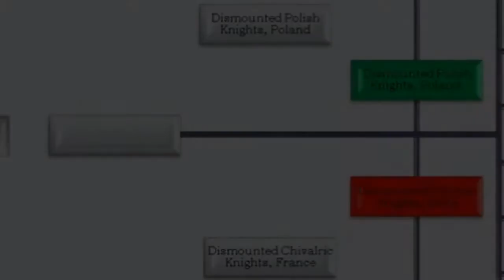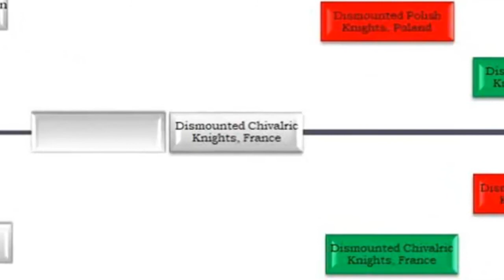Medieval II: Total war - SEMI FINAL - Dismounted Polish Knights vs Dismounted Chivalrik Knights.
Melee Infantry Tournament 2022.
Medieval II: Total war - 1-st SEMI FINAL - Dismounted Polish Knights, Poland vs Dismounted Chivalrik Knights, France.